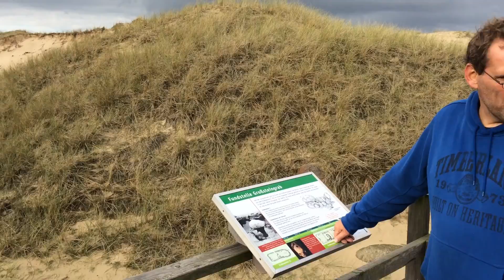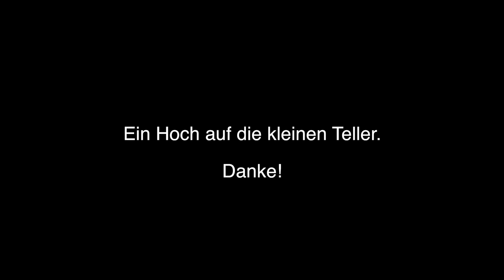Nordseetaufe 2014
Nordseetaufe 2014 nach Amrum